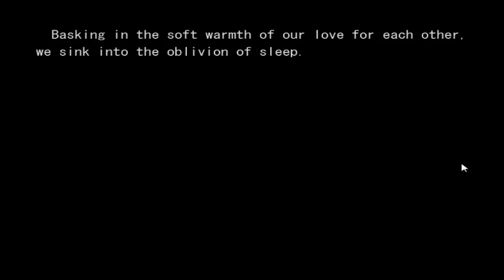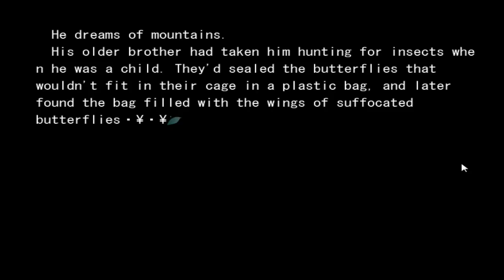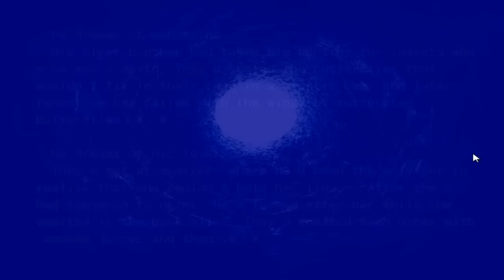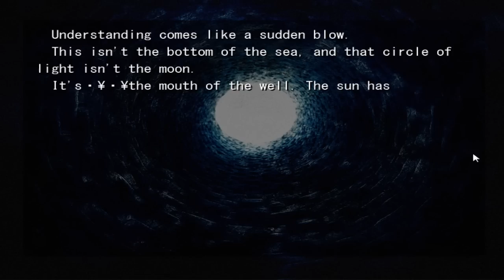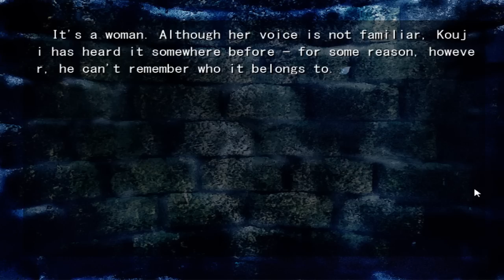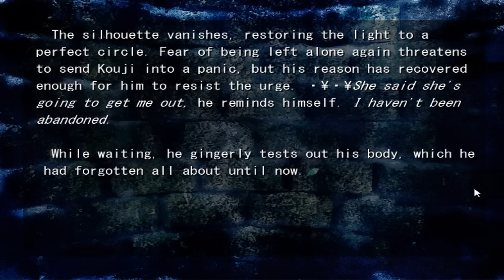Lets Play Saya No Uta - P19 - What A Tangled Web We Weave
Well. Didn't count on that happening. This story just keeps throwing all kinds of
curve balls. Really like the deep explaination of Saya, it makes sense. When you think about it.